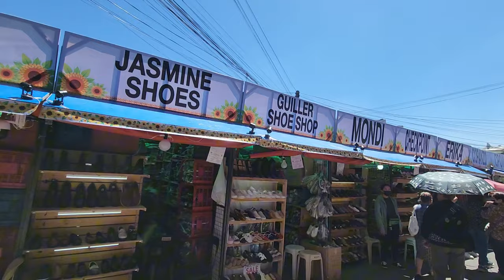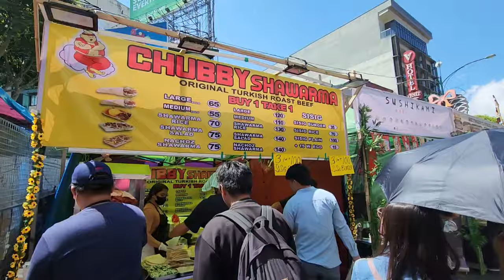Vlog 2024| *Raw Vlog* VIRTUAL WALK AT SESSION ROAD IN BLOOM BAGUIO CITY 2024 🌻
Hi everyone!

The FLOWER FESTIVAL of Baguio City is still on demand and I got a time to share with you a virtual walk at session road. In case you won't be able to make it to the festival here's a tour for you. 😉

Flower festival is held every Febuary of the year so if you don't want to miss it come and visit so you could enjoy the summer heat yet with a cold breeze.

Than you!!!😍